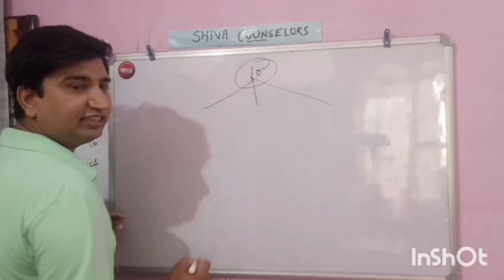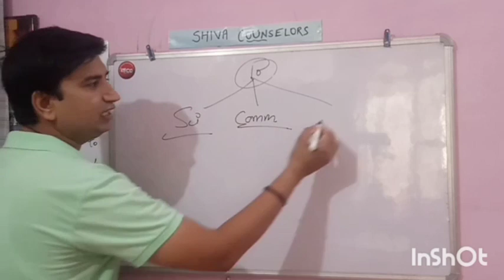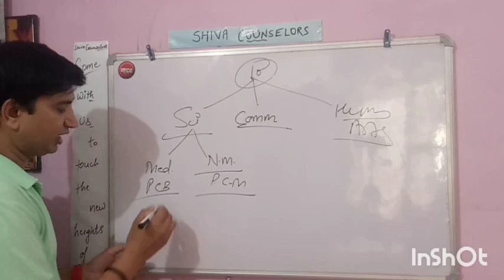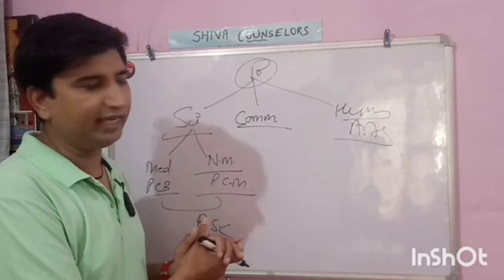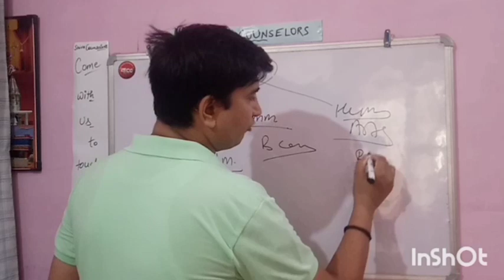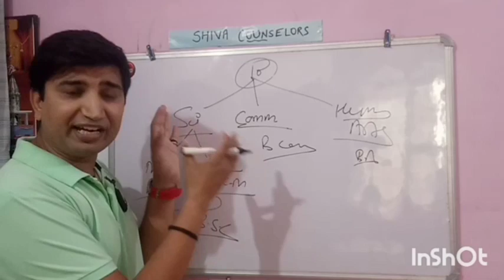10th के बाद क्या करें | Which Stream to choose after 10th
what should be done after 10th

which stream to choose after 10th

in this video I am telling the streams after 10th

what are the streams that can be  chosen after 10th
10th k baad kya choose ka